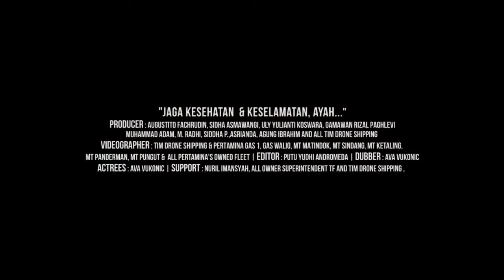"Jaga Kesehatan & Keselamatan, Ayah..." - Lock Down di kapal Pertamina // 11 Apr '20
*"Jaga Kesehatan & Keselamatan, Ayah..."*
Video durasi 2.23
Menceritakan tentang Seorang anak yang Kangen dengan Ayahnya dan selalu mengingatkan ayahnya untuk *Jaga Kesehatan dan Keselamatan* juga memberikan *Semangat* kepada Ayahnya yang sedang mengemban tugas negara.